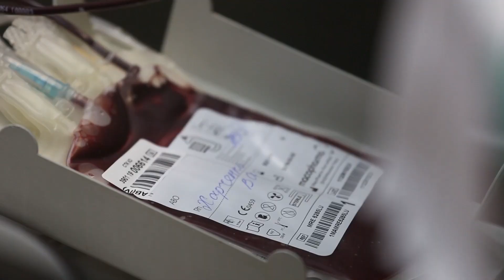В КГТУ прошел День донора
24 октября в Калининградском государственном техническом университете прошел традиционный День донора. Около сотни добровольцев пришли в этот день к дверям 108 аудитории главного учебного корпуса, чтобы выполнить благородную миссию. О том, как все прошло, смотрите в материале корреспондента SWOT MEDIA Анны Полоник.